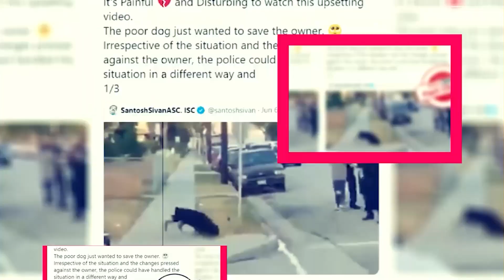Soulmates Season 2: Renewal Status & Key Details - Premiere Next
Soulmates Season 2: Renewal Status & Key Details
in this video, you will get the info related to Soulmates Season 2 Release Date, Cast, and Key Details.

Technology updates
Netflix Series
Netflix Movies
Premiere Next